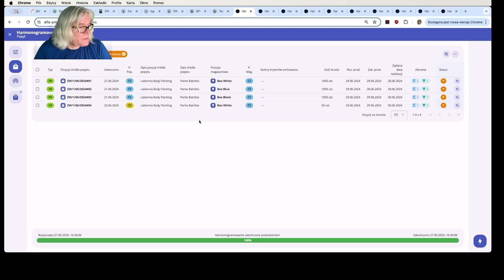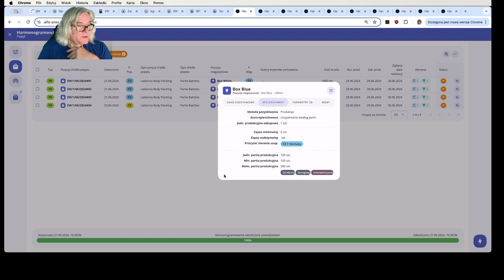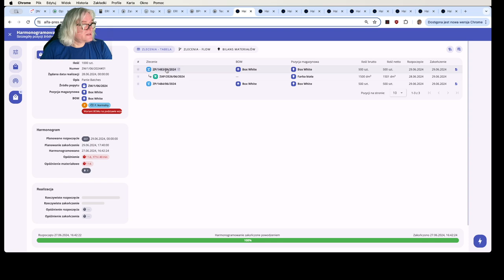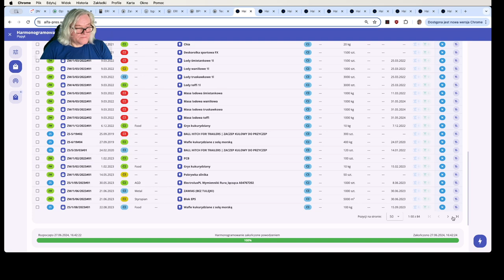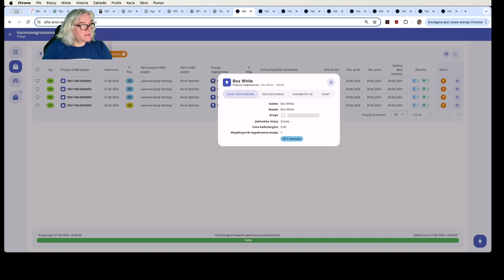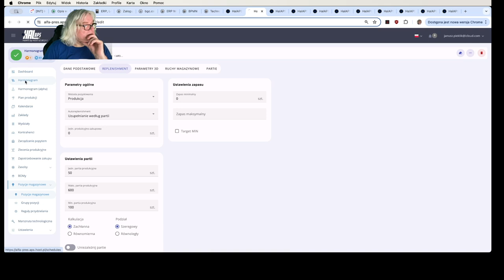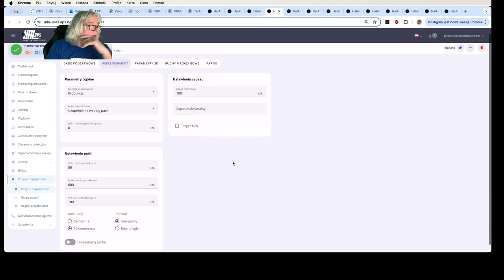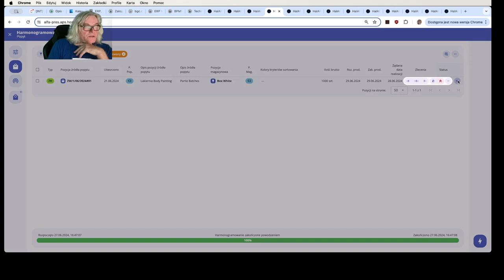Produkcja w partiach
Planowanie i harmonogramowanie produkcji w partiach. Produkcja w dużych partiach czy przepływ jednej sztuki, a może kanban? HAL APS recepta na produkcję w partiach.